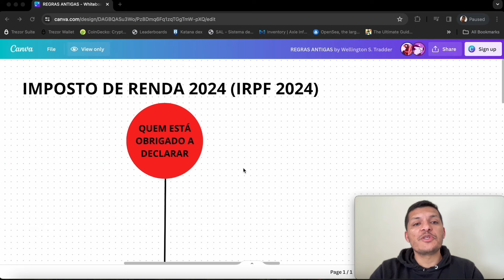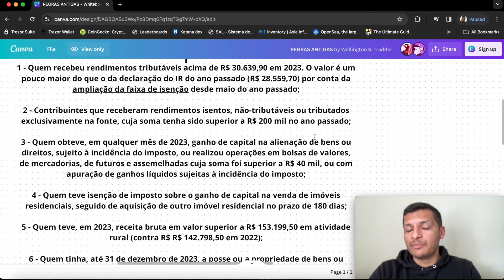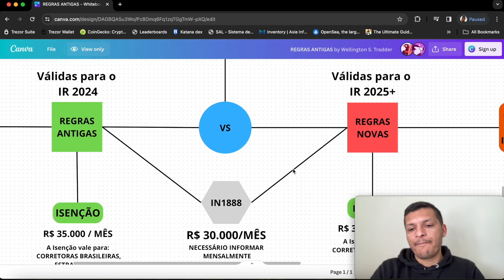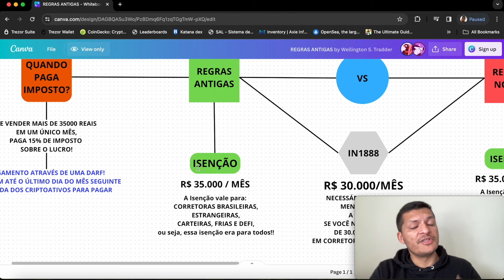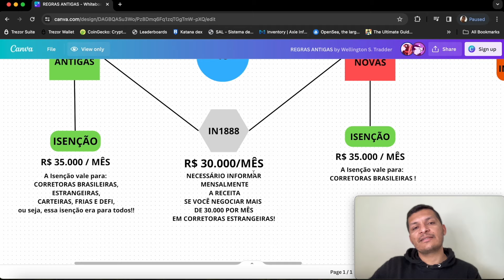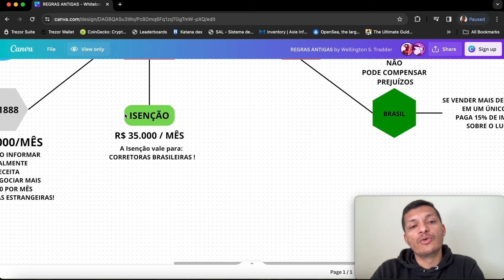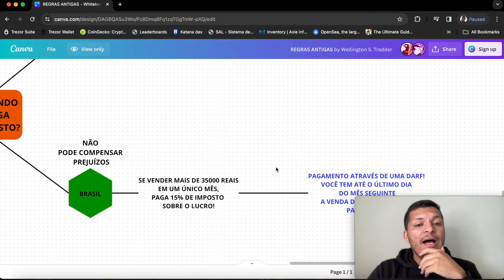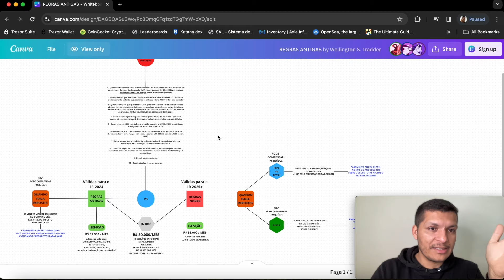Imposto De Renda 2024! Regras Para Declarar suas Criptomoedas!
O tão temido momento de declarar o imposto de renda chegou e muitos investidores cripto ficam com medo pois não sabem se são obrigados a declarar, não sabem quanto ou se tem de pagar imposto e muitas outras preocupações.

Para tirar essas dúvidas de uma vez por todas trago a vocês um vídeo mostrando todas as regras do imposto de renda para as criptomoedas!

00:00:00 Introdução
00:00:55 Contexto
00:01:29 Quem está obrigado a declarar?
00:07:42 Regras antigas vs Regras Novas
00:08:26 Regras antigas IMPORTANTE
00:13:20 IN1888 Como funciona
00:15:55 Regras Novas
00:22:30 Encerramento